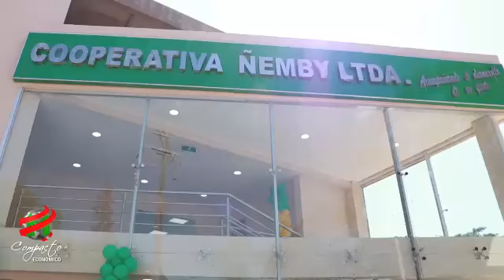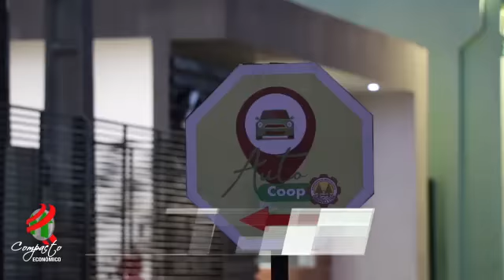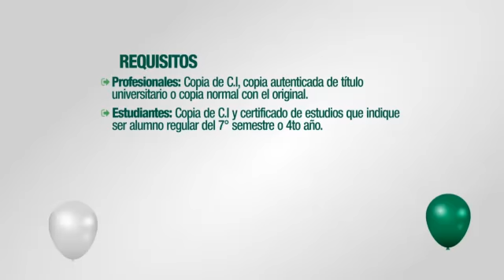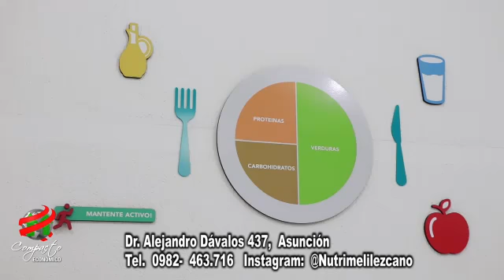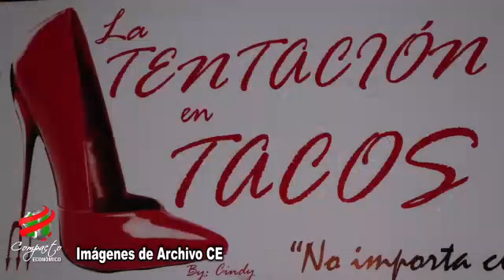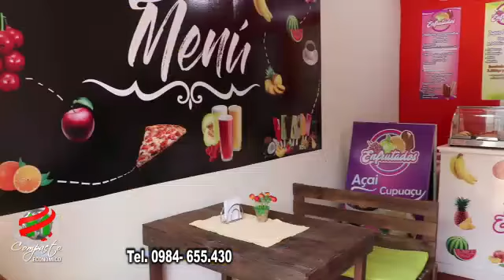COMPACTO ECONOMICO Miércoles 30 de Setiembre de 2020 1724